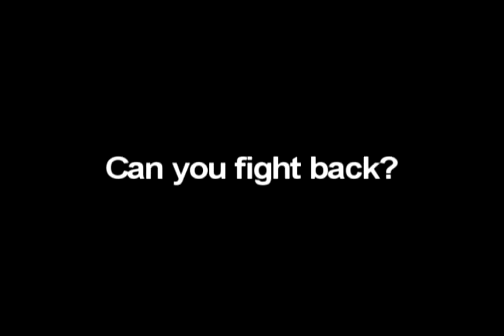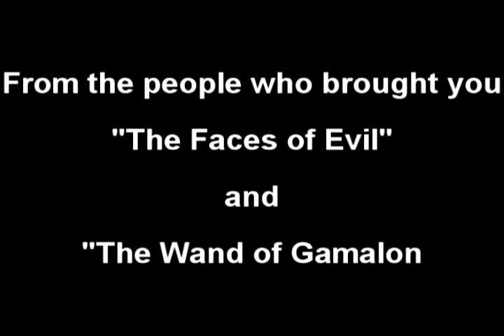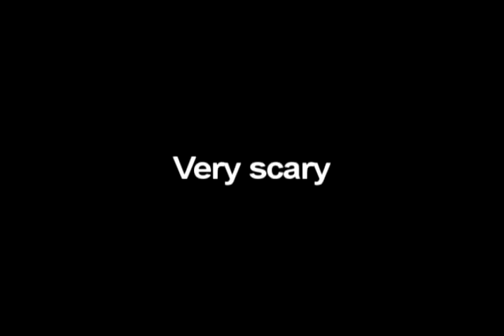I M Meen the movie theatrical trailer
Theatrical trailer for I. M. Meen  The movie